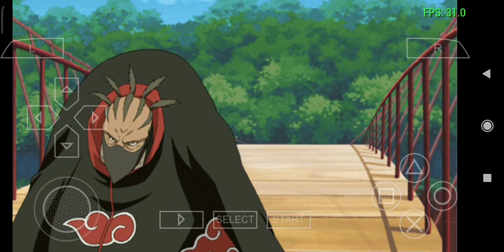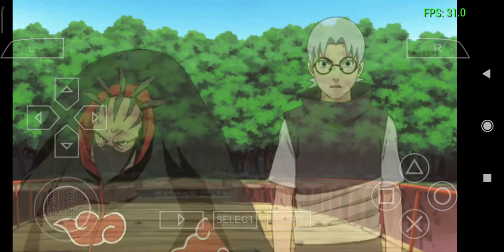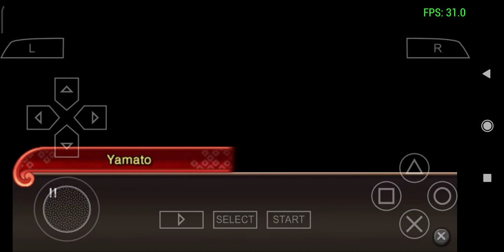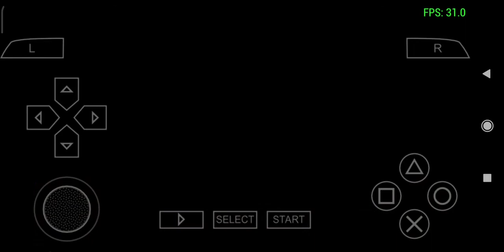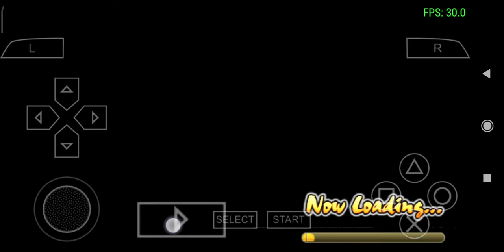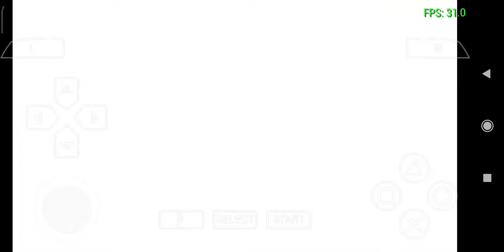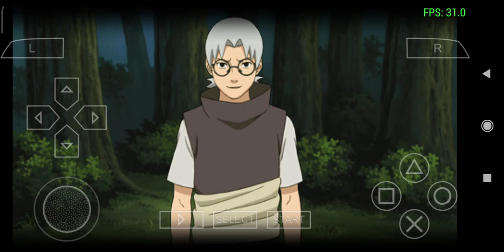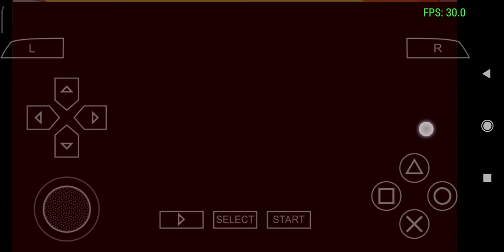Bertemu Orochimaru!! - Naruto Shippuden Ultimate Ninja Impact Indonesia#10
Naruto vs. Orochimaru
Wow

Sehat selalu